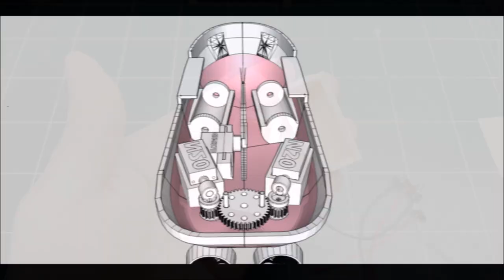3D Printed RC Tugboat 1/144 ASD 2810 EP 5 Arrange RC parts